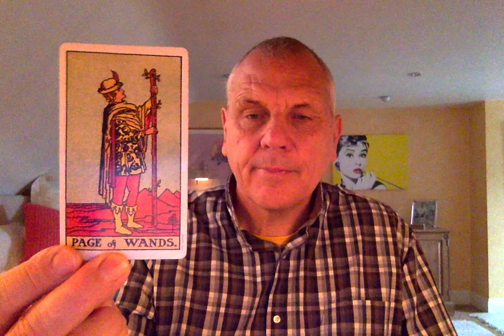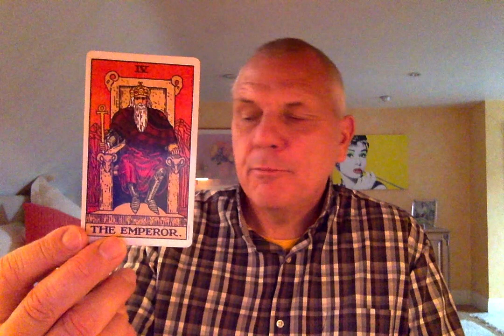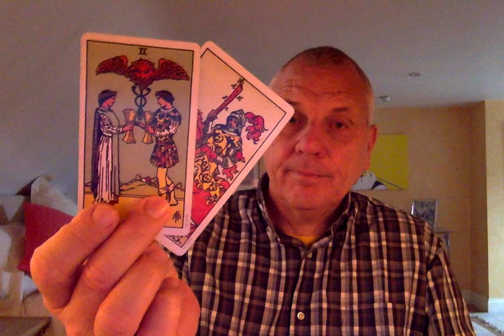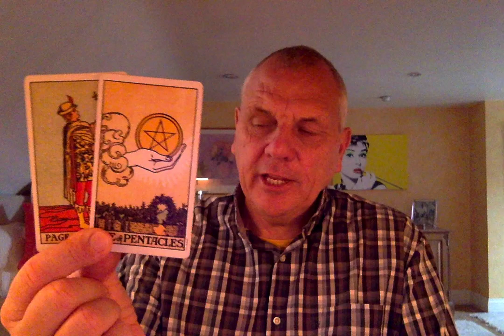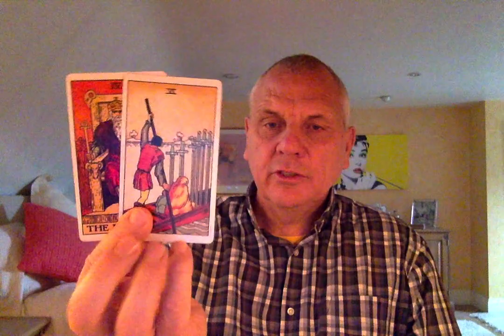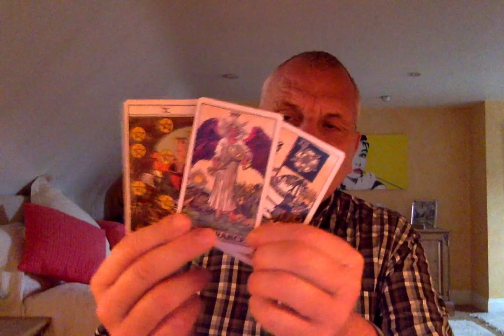SCORPIO NOVEMBER 2020 CHANGE OF PERSPECTIVE